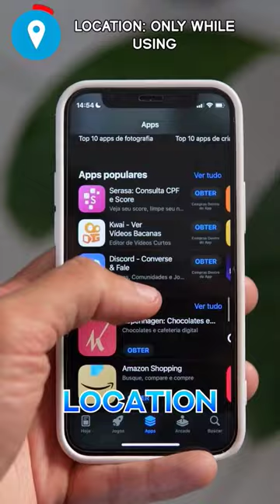5 Ways to Protect your Phone!